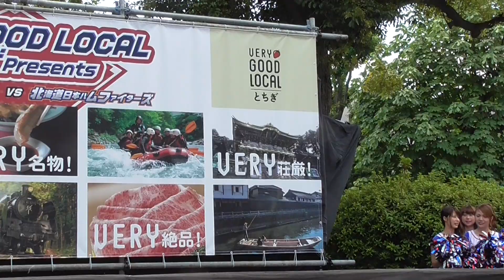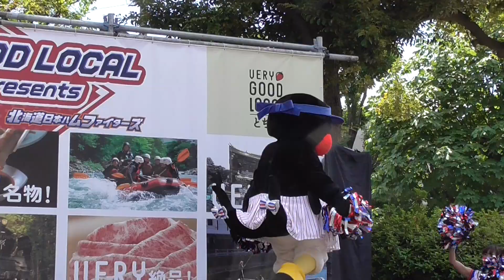20170617 東京ヤクルトPassion＆つばみちゃんのDance Performance Stage ※スマホ・タブレット再生不可です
東京ヤクルトスワローズオフィシャルダンスチームPassion＆つばみちゃんのダンスパフォーマンスステージ。神宮球場特設ステージ「VERY GOOD LOCALとちぎPresents 東京ヤクルトスワローズvs北海道日本ハムファイターズ」ステージイベント。